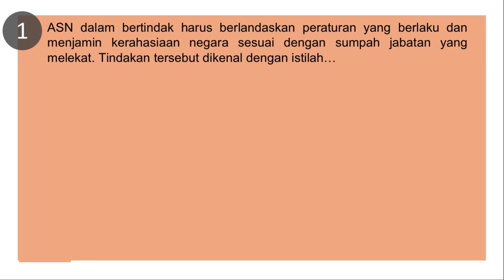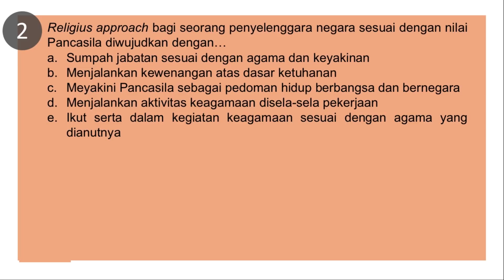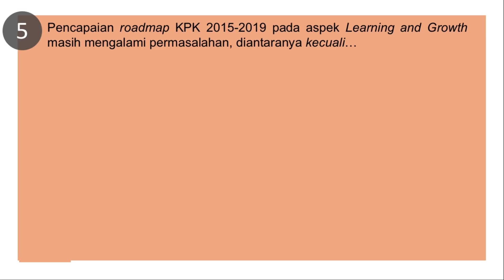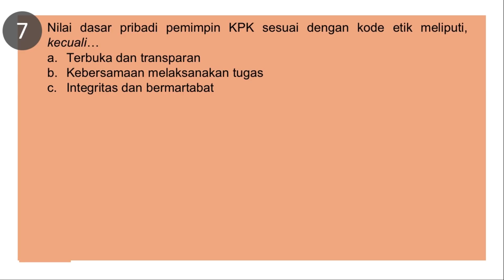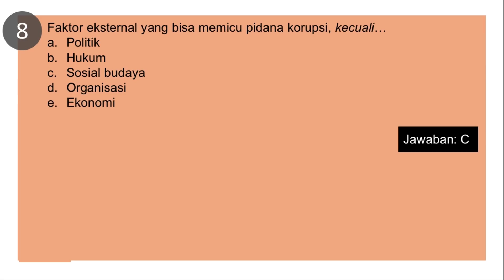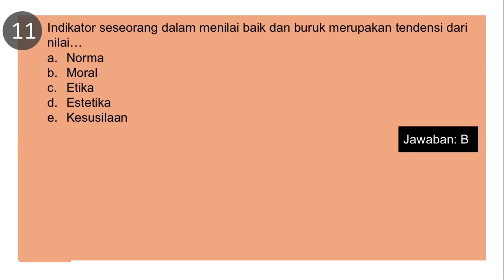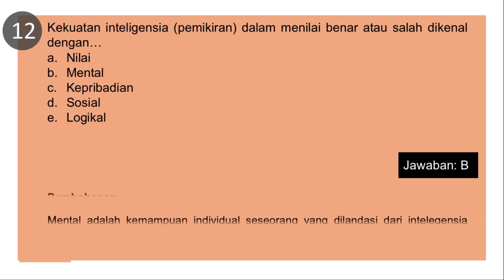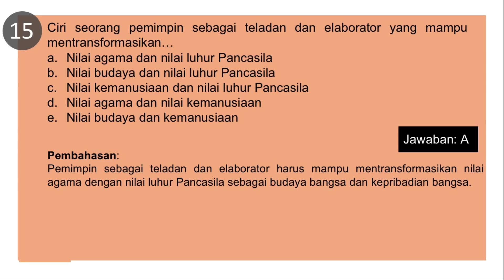BOCORAN contoh soal INTEGRITAS Terbaru 🔴 KUPAS TUNTAS SOAL HOTS CPNS TWK 2020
pembahasan soal cpns SKB pada tes wawasan kebangsaan materi integritas pada negara Indonesia yang sesuai kisi-kisi yang dikeluarkan permenpan RB no 23 tahun 2019.

ketika mengerjakan soal cpns pada materi TIU sebaiknya berhati -hati ketika memahami soal bacaan. trik paling ampuh yaitu dengan berlatih dan belajar dengan giat. belajar materi cpns skd tidak bisa hanya dilakukan kurang dari beberapa hari apalagi satu hari menjelang berlangsungnya tes cpns. sebaignya kalian bisa mempersiapkan sedini mungkin struktur, konsep dan materi terkain soal tes cpns 2019/2020. semangat belajar buat kalian semua, semoga kalian lolos cpns tahun ini.

Semoga bermanfaat :)
semoga berfanfaat , semoga kalian lolos dan maaf bisa ada kesalahan
sukses semuanya